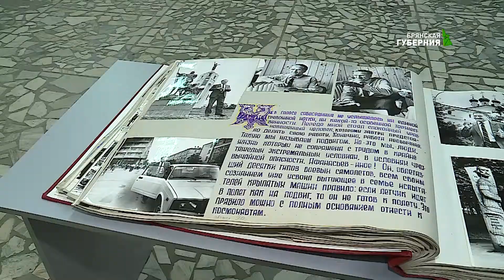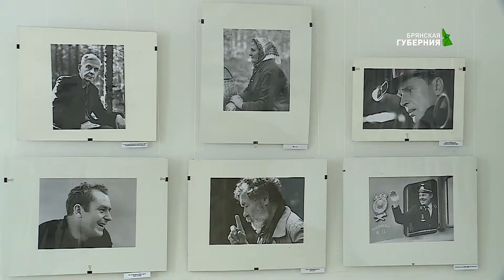Афиша от 31 мая 2019